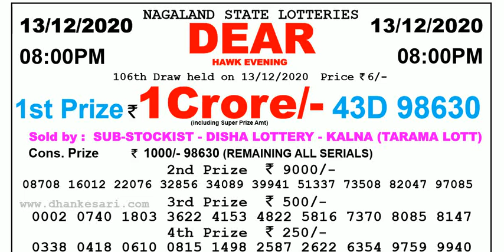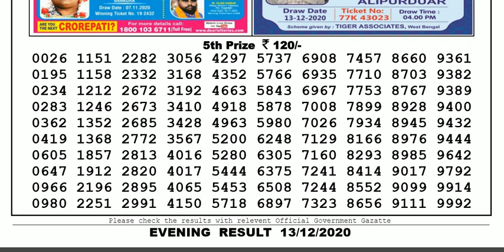Lottery Sambad Lottery Live 08.00pm 13.12.20 Nagaland State Lottery Result gdn